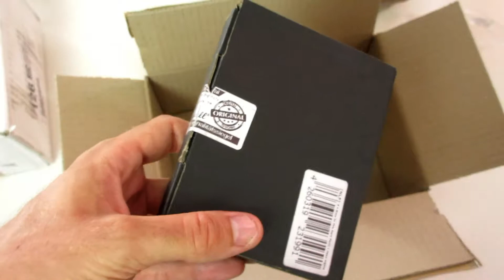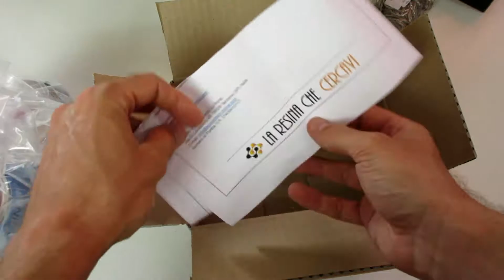UNBOXING: New materials for DIY projects (Amazon box) 🔧🔩🔨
Hi everyone!!

Let's see what's inside the box!